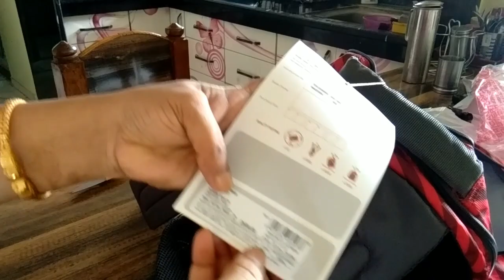Indian Mom Morning Routine| INDIAN LUNCH ROUTINE, Husband Tiffin Box Ideas,Bharwan Karela, Dal Tadka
Hello everyone!
Aap sabhi kaise hai. Sab accha hai na.. Very good 🤗
Indian women ka morning routine kaisa hona chahiye.
Doston aaj is video me humne aapke sath apne husband tiffin box recipes share kiya hai. lunch box recipes, tiffin box ideas bhi share kiya hai.
tiffinrecipes # lunchboxideas
# tastytiffinrecipes
Aaj humne lunch me bharwan karela, bharwan karela recipe in hindi, bharwan karela recipe by Abhilasha's CookSpot Lifestyle.
Dal Tadka banaya, Dal fry, Dal Tadka recipe in hindi, Dal Tadka recipe by Abhilasha's CookSpot Lifestyle.
Perfect Phulka, Phulka Roti, Phulka recipe by hindi, Phulka Roti recipe by Abhilasha's CookSpot Lifestyle.
I hope ki Aap sabhi ko yh Indian lunch box, Tiffin Box Recipes zaroor pasand aayengi.